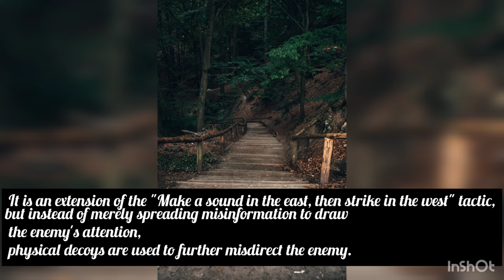36 Stratagems 8) Openly repair the gallery roads, but sneak through the passage 明修棧道，暗渡陳倉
Thirty-Six Stratagems 三十六計 - 8) Openly repair the gallery roads, but sneak through the passage (明修棧道，暗渡陳倉)

9. Observe the Fire from the Opposite Shore, or Sit on the Mountain and Watch the Tigers Fight
10. Hide a Knife behind a Smile
11. Sacrifice the Plum Tree to Preserve the Peach Tree
12. Take the Opportunity to Pilfer a Goat

🤩 Stratagems for Attack (Attack Strategies)
13. Beat the Grass to Startle the Snake
14. Borrow a Corpse to Resurrect the Soul
15. Lure the Tiger Down From the Mountain
16. To Catch Something, First Set it Free
17. Toss out a Brick to Obtain the Jade
18. To Defeat the Bandits, Capture Their Leader

🤔 Stratagems for Confused Situations (Chaos Strategies)
19. Steal the Firewood from under the Pot
20. Stir up the Waters to catch a Fish
21. Slough off the Cicada's Golden Shell
22. Shut the Door to catch the Thief
23. Befriend a Distant State while attacking a Neighbor
24. Obtain Safe Passage to conquer the state of Guo

🤨 Stratagems for Gaining Ground (Proximate Strategies)
25. Replace the Beams with Rotten Timbers
26. Point at the Mulberry tree, while cursing the Locust
27. Feign Madness but Keep your Balance
28. Lure them onto the Roof, then take away the Ladder
29. Deck the Tree with False Blossoms
30. Exchange the roles of Host and Guest

🥲 Stratagems for Desperate Straits (Defeat Strategies
31. The Beauty Trap
32. The Empty Fort Strategy
33. Let the Enemy's own spy sow discord in the Enemy camp
34. Injure yourself to gain the Enemy's trust
35. Chain Stratagems
36. If all else fails, Retreat